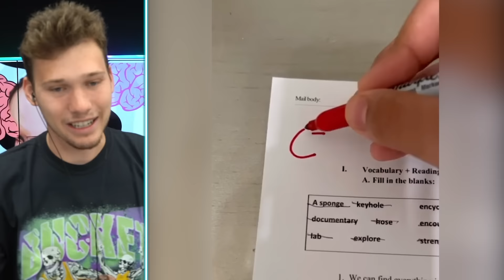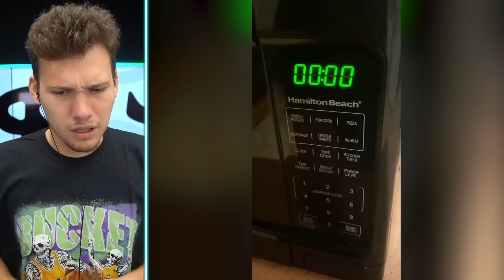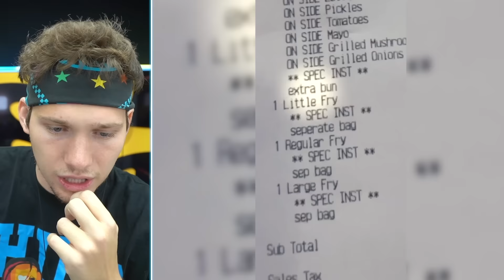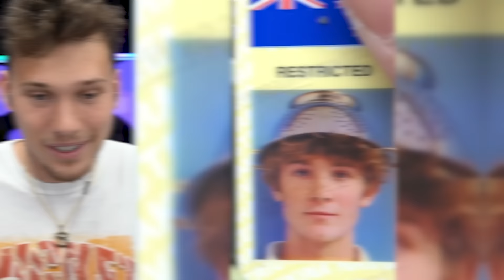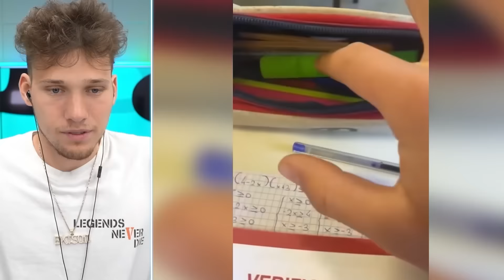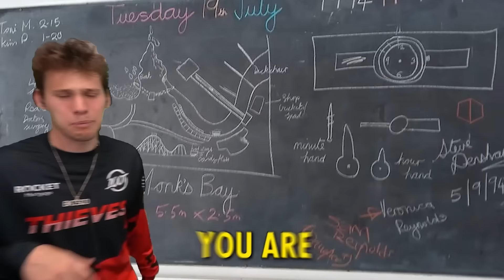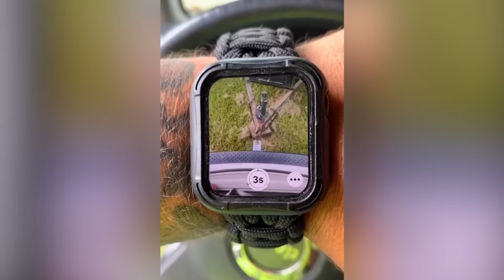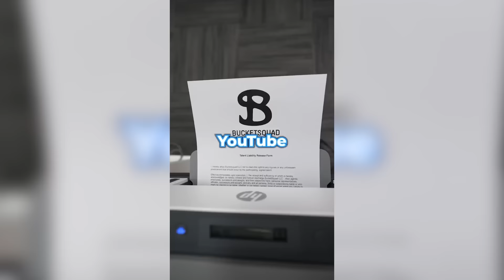ONE HOUR Of 900 IQ People On The Internet!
I found so many 900 IQ moments and genius people, that I had to put it together in a one hour compilation for you!